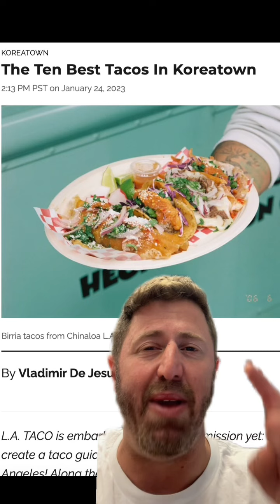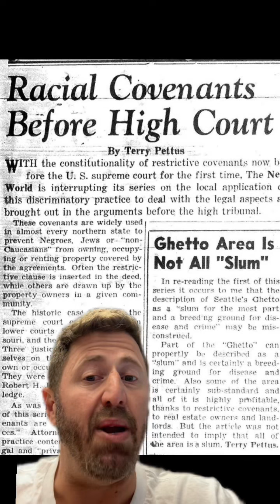Koreatown: A Shining Exemplar of L.A.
Koreatown is one of the most important communities in Los Angeles.

In another edition of the @lataco Neighborhood Project, the story of its founding & development is truly an inspiration for people throughout L.A. - and the world.